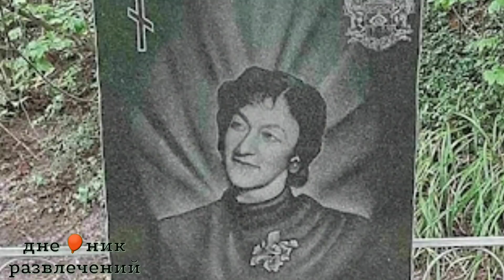МАРИЯ КАПНИСТ: В ЗАКЛЮЧЕНИИ ПРОВЕЛА 16 ЛЕТ И ИЗ ПРИВЛЕКАТЕЛЬНОЙ ДЕВУШКИ ПРЕВРАТИЛАСЬ В СТАРУХУ